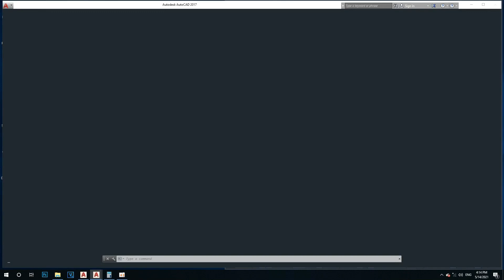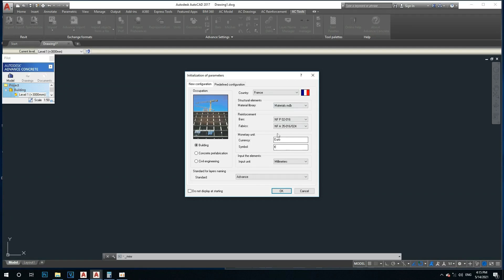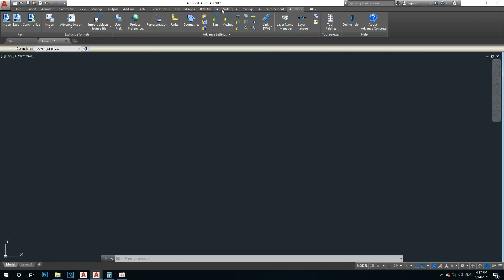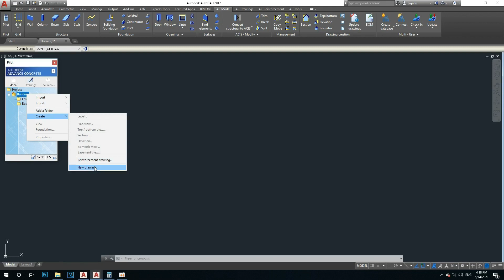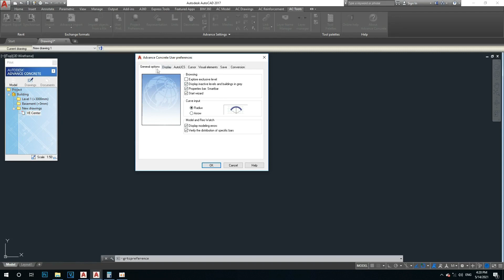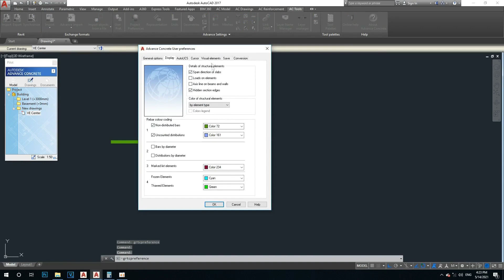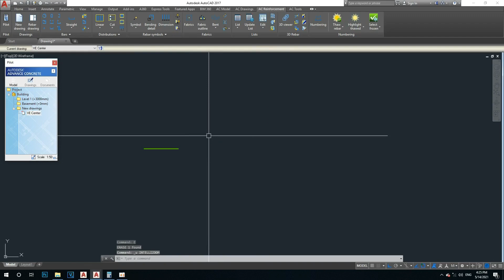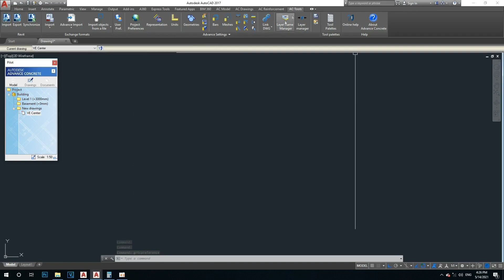Part1: Advance Concrete for beginner || User interface and User Preference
Hello Everyone!
All you guys can learn advance Concrete by yourself by following my Video all steps in my You Tube Channel.
1. Advance Concrete Add in
👉 ចំពោះវីដេអូផ្សេងទៀត ៖